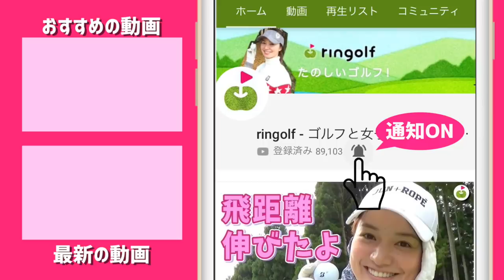二人でオーマイガー発進！【ringolfオープン名古屋#1】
10/15に東名古屋カントリークラブで行われたringolfオープン東海会場の様子をお送りします！
前半ラウンドはリサちゃんとゆっこちゃんのプレーの様子を、
後半はこころがカメラを持って参加者のプレーを撮影します！

♣本日のゴルフ場:東名古屋カントリークラブ

ーーーーー